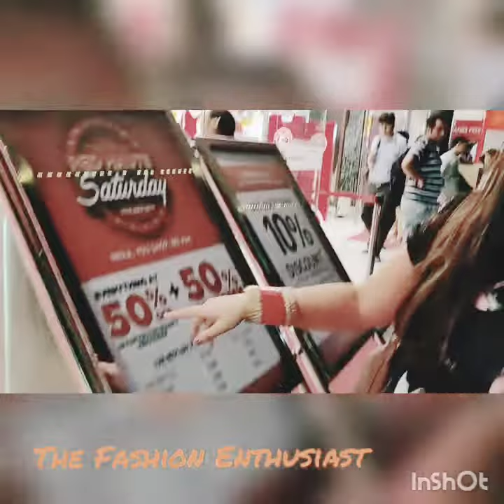Gurgaon Central - End Of Season Sale 2019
TODAY'S VIDEO WOULD TAKE YOU THROUGH BIGGEST SALE IN TOWN At GURGAON CENTRAL.

Roposo   :  nitikaahuja2

Nitika Ahuja